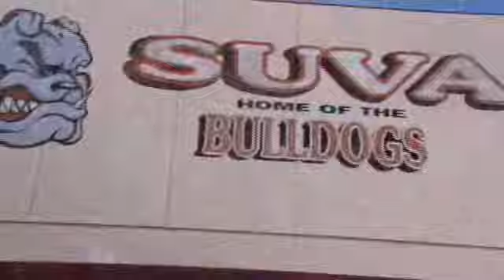Sing-Off Visits After-School All-Stars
Participants from The Sing-Off had a chance to visit some charities. Committed surprised some students at  the After-School All-Stars program at Suva Intermediate School by spending an afternoon with them. Take a look at Committed playing rugby and having a dance-off with the kids, and also performing for them live.